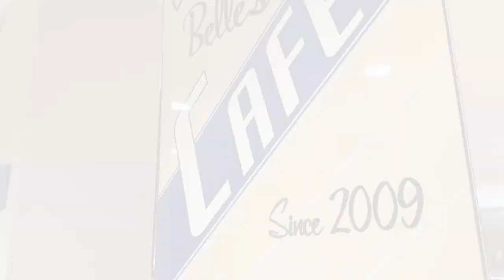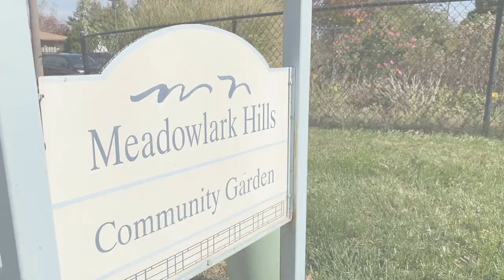What is Independent Living at Meadowlark?